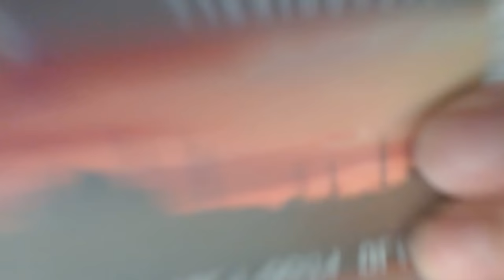HADEMEDEN KURTULMAK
♦Merhaba arkadaşlar bugün sizlerle beraber Kindergarten oynuyoruz.Eğlenceli ve komik bir video oldu.